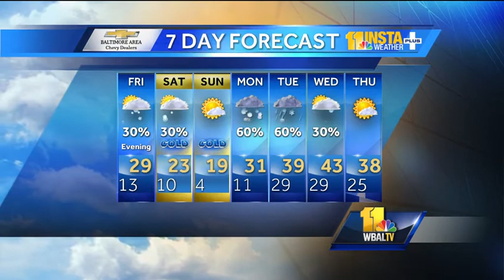Bundle up! Temperatures dropping into teens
Chief Meteorologist Tom Tasselmyer explains how cold it's going to be over the next couple days.